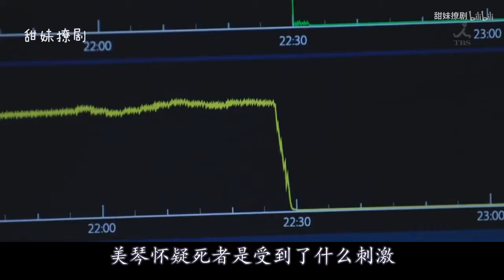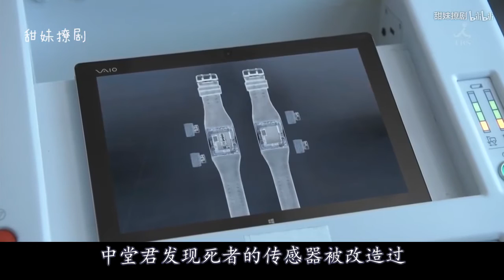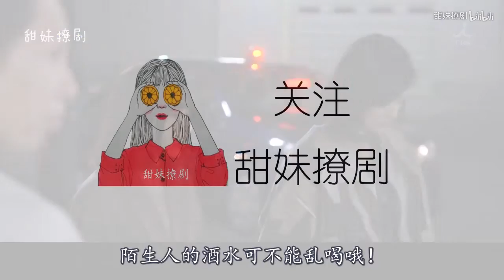《非自然死亡》女法医一觉醒来后，看到身旁的景象，把她惊到了